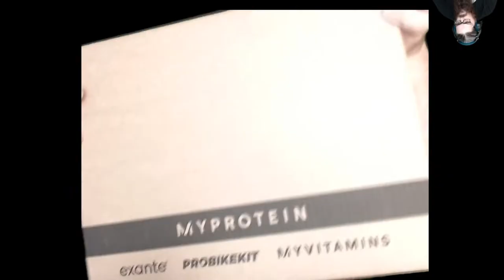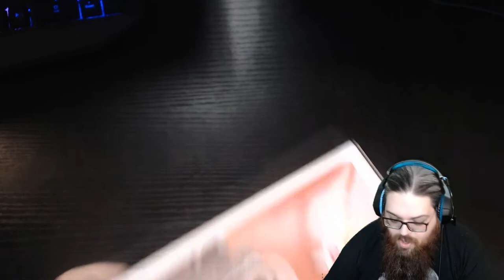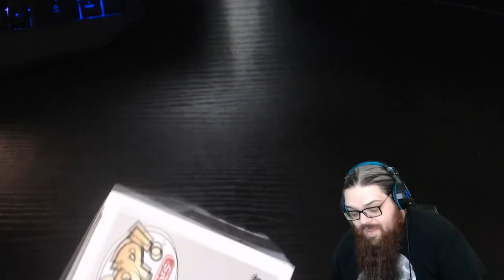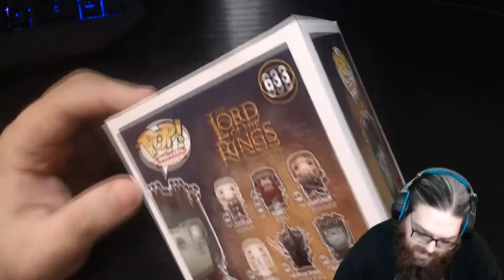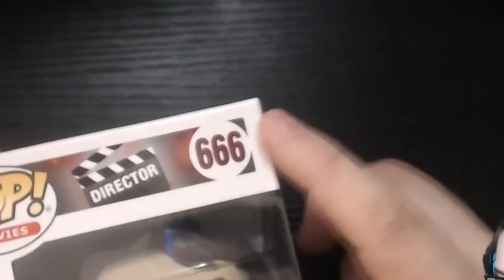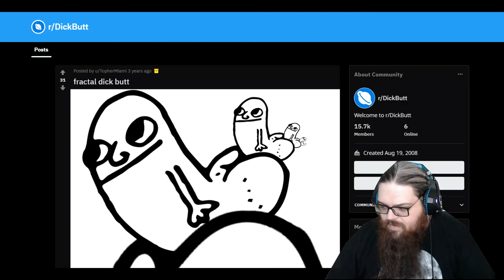Ho aperto 12 Funko Pop in live!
*** Leggere per succose informazioni ***

Lionel Luthor, mamma mia...

Approfitto dell'occasione per ricordarvi il gruppo telegram in cui possiamo parlare e dove puoi rimanere sempre aggiornato